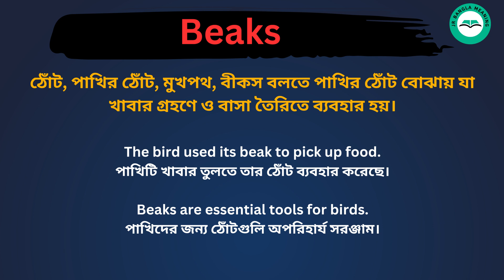Beaks meaning in bengali/Beaks শব্দের বাংলা ভাষায় অর্থ অথবা মানে কি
Beaks Meaning In Bengali
Beaks শব্দের বাংলা ভাষায় অর্থ অথবা মানে কি
Beaks Bangla Meaning